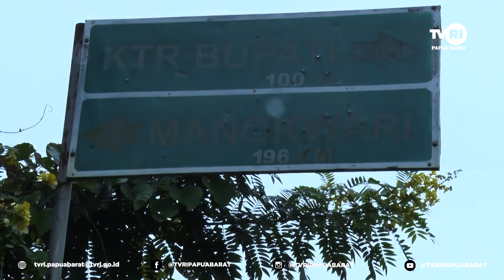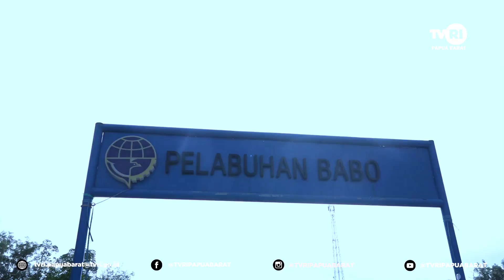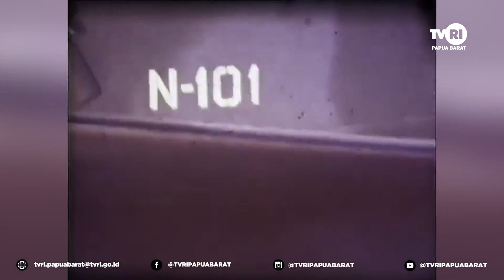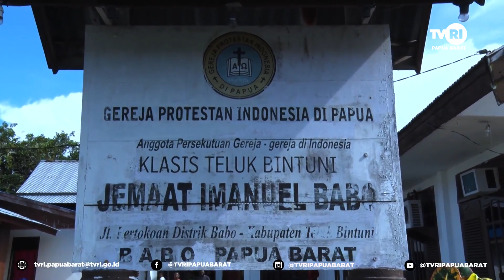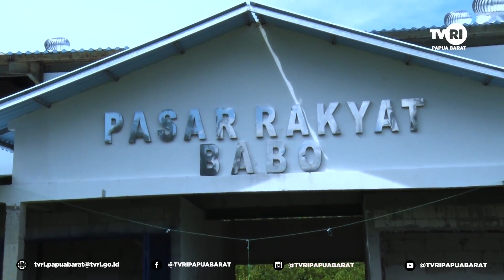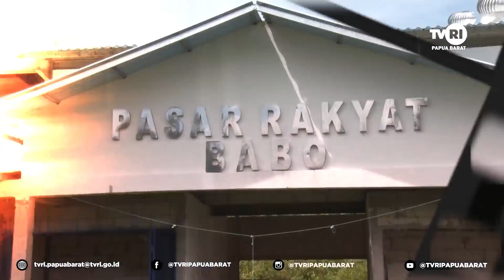ADV ~ BABO DISTRIK TERTUA & SEJARAH BASIS MILITER PERANG DUNIA KE II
Deskripsi Youtube
Melihat Kembali  Distrik Babo Sendiri Menyimpan Banyak Cerita Atau Sejarah Karena Merupakan Salah Satu Distrik Tertua Di Kabupaten Teluk Bintuni Bahkan Di Tanah Papua Selain Teminabuan Kokas Dan Kokonao